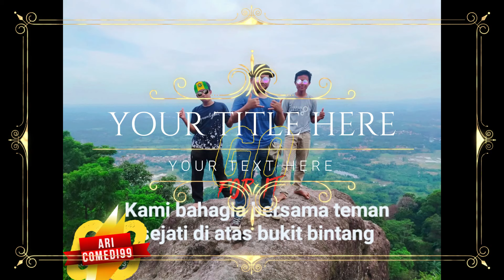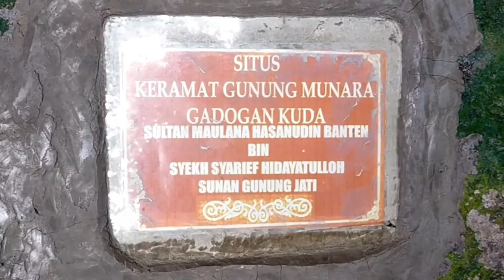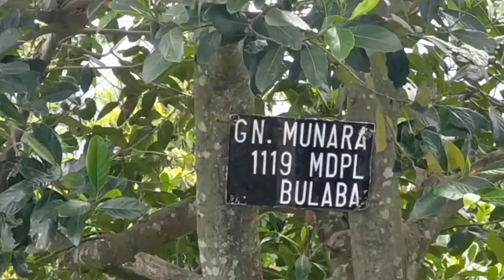Track menuju gunung munara dan bukit bintang jawa barat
Untuk pemula yg senang mendaki gunung,boleh mencoba ke bukit bintang gunung munara kampung sawah jawa barat.